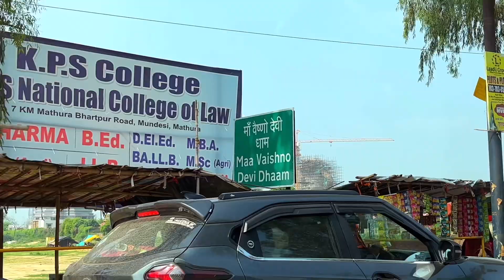Bihari Ji Ke Baad Radha Rani Ke Darshan Ho Gaye! 🤩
Bihari Ji Ke Baad Radha Rani Ke Darshan Ho Gaye! 🤩 || Bihari Ji